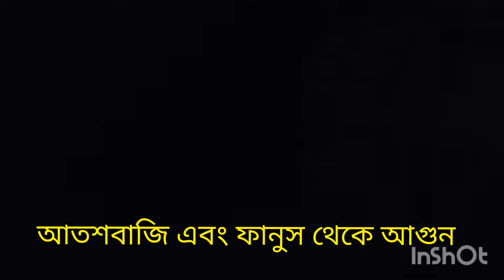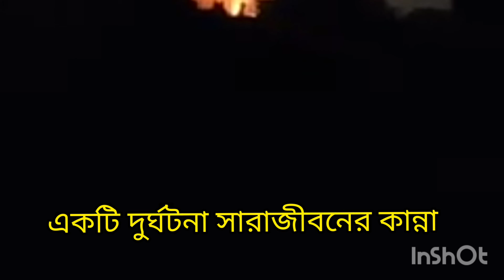Fire New year 2022 Atoshbaji Fanu Fire Building নববর্ষ আগুনে জলছে বিল্ডিং আতশবাজি ফানুসে